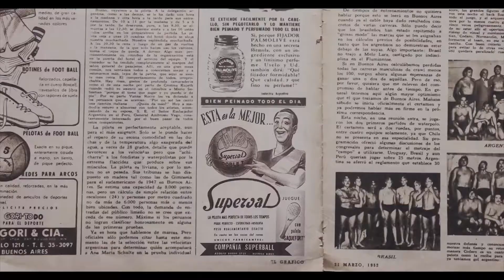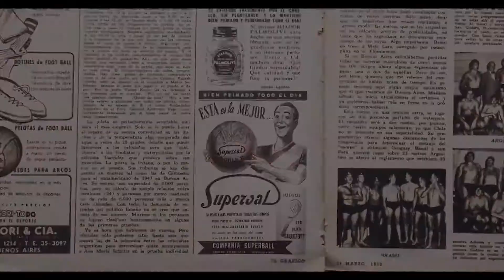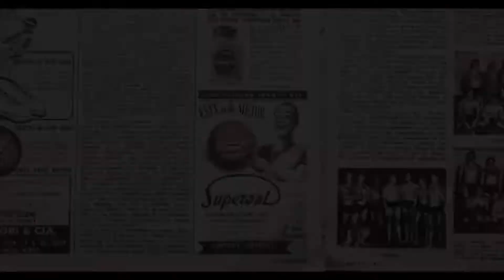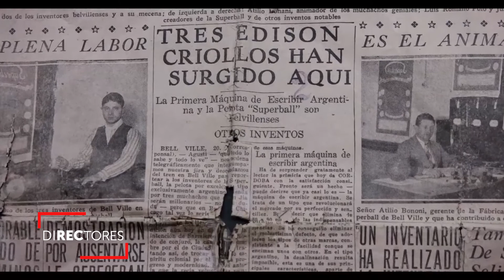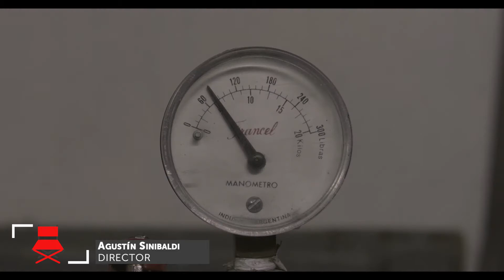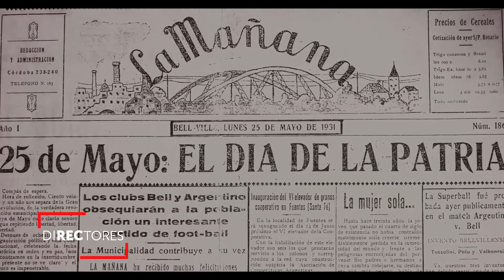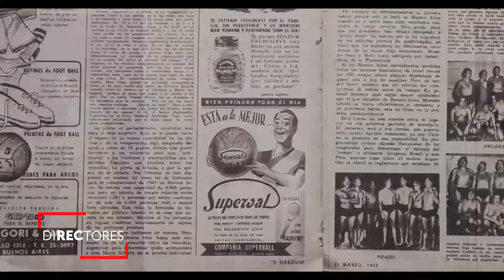Entrevista a Agustín Sinibaldi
El director Agustín Sinibaldi expone La Superball, documental sobre el invento de tres amigos de Bell Ville, Córdoba, que revolucionó  el mundo del fútbol para siempre.